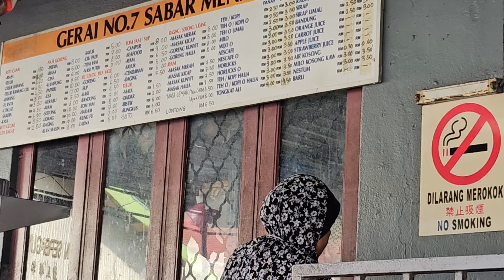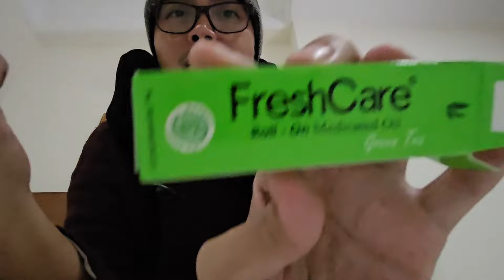Kain tayo sa Karinderya sa Malaysia | Cameron Higlands | Sept 15, 2024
Hi Bobsters! Salamat sa mga nanonood pa din sa aming Malaysia vlogs. Tara samahan nyo kami kumain sa local eatery ala karinderya dito sa Cameron Highlands. Plus tikman din natin ang Burger King nila dito.